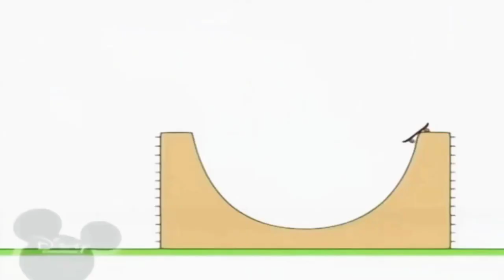22 червня 2022 р.